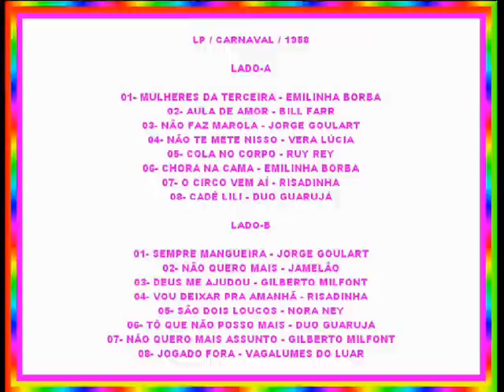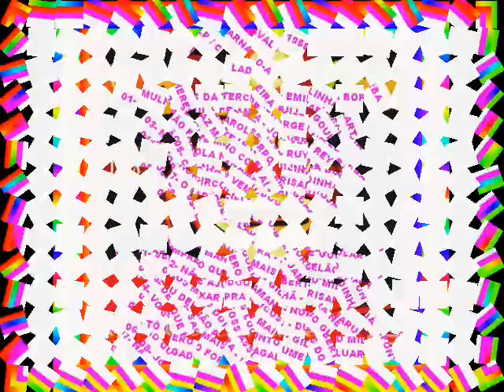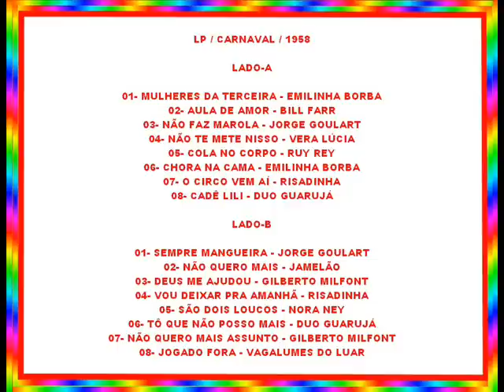NÃO FAZ MAROLA==JORGE GOULART==1958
( ARQUIVOS SERAEND )

LP / CARNAVAL / 1958

LADO-A

01- MULHERES DA TERCEIRA - EMILINHA BORBA
02- AULA DE AMOR - BILL FARR
03- NÃO FAZ MAROLA - JORGE GOULART
04- NÃO TE METE NISSO - VERA LÚCIA
05- COLA NO CORPO - RUY REY
06- CHORA NA CAMA - EMILINHA BORBA
07- O CIRCO VEM AÍ - RISADINHA
08- CADÊ LILI - DUO GUARUJÁ

LADO-B

01- SEMPRE MANGUEIRA - JORGE GOULART
02- NÃO QUERO MAIS - JAMELÃO
03- DEUS ME AJUDOU - GILBERTO MILFONT
04- VOU DEIXAR PRA AMANHÃ - RISADINHA
05- SÃO DOIS LOUCOS - NORA NEY
06- TÔ QUE NÃO POSSO MAIS - DUO GUARUJÁ
07- NÃO QUERO MAIS ASSUNTO - GILBERTO MILFONT
08- JOGADO FORA - VAGALUMES DO LUAR